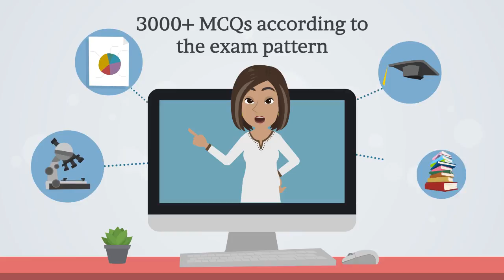Presenting YOUNG IAS PUP & PSS Scholarship Exams Tutoring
Want to crack PUP & PSS Scholarship Exams
In the First Attempt?
Online Live Classes
Test Series
3000+ MCQs according to the exam pattern

Quiz Competition
Elocution Competition
& many more.

General Knowledge
English

For further inquiry/details & demo lectures:
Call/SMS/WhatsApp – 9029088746